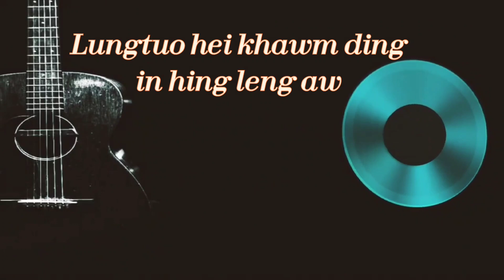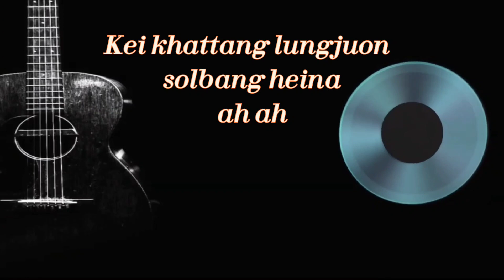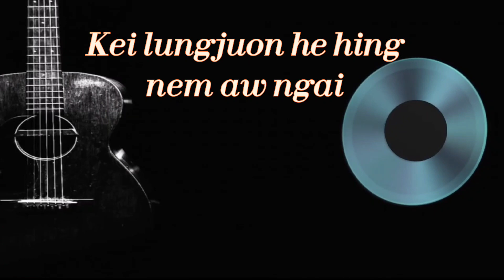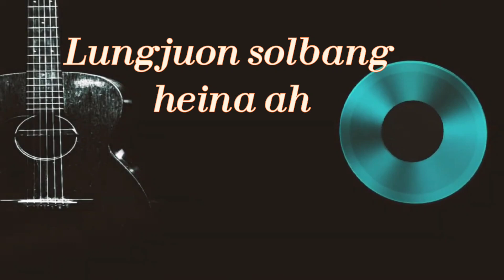He hing nem aw lyrics video|| Zo Love songs